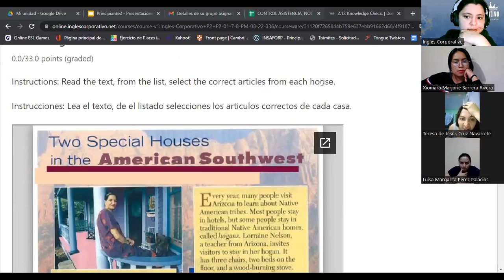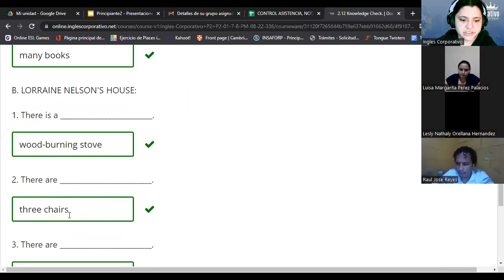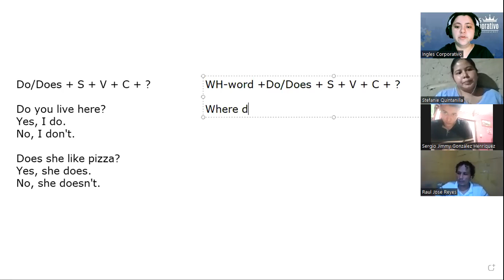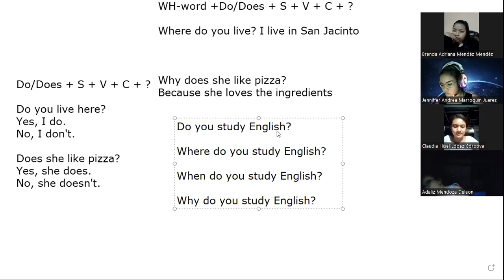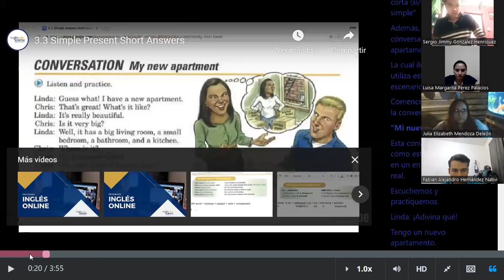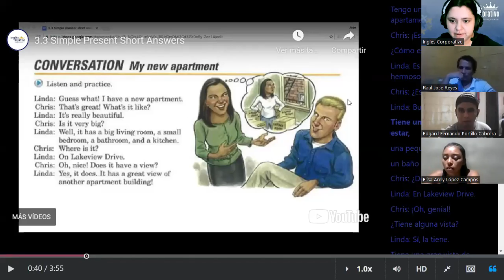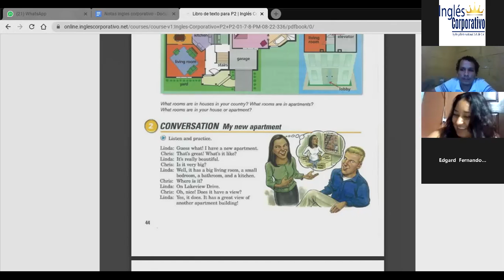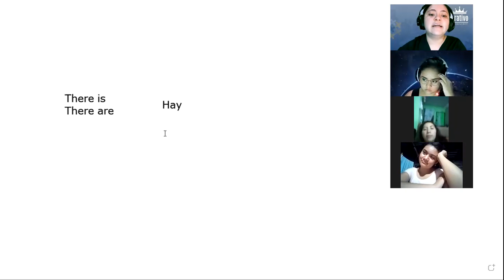Inglés Corporativo-25-08-22-2.8 There is, There are & Conversation: There aren't any chairs.